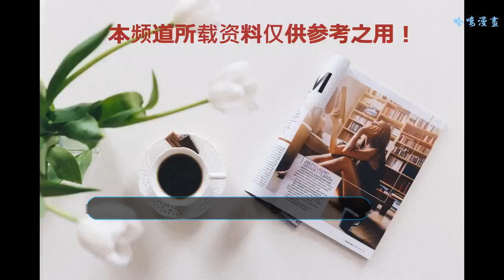甜馨外婆身份曝光，一藏就是20年？難怪賈乃亮會自認倒霉選擇原諒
大家都知道李小璐是“綜藝一姐”甜馨的媽，換做10年前李小璐可是紅遍大江南北啊。2007年，李小璐因為出演《奮斗》里楊曉蕓而走紅，至今仍在娛樂圈占有一席之地。李小璐如此成功，離不開她的媽媽張偉欣的功勞！
    倒退30年，張偉欣的名氣絲毫不遜色于當年走紅時的李小璐。張偉欣是八十年代紅極一時的女演員，曾主演電影《飛來的仙鶴》、《鄉音》，火得一塌糊涂。
    而李小璐17歲時，就憑借《天浴》成為了最年輕的影后。其實她的媽媽張偉欣除了傳授她演技的技巧外，還當過李小璐的經紀人，為她打點前后。
    張偉欣并不局限于在娛樂圈發展，當時正好趕上出國潮，張偉欣就去了美國學習導演和剪輯。雖然被人坑過幾萬塊，但后來接手了同學的服裝店，憑借其對服裝設計的興趣和了解，將公司從簡單的服裝進出口業務，發展到過億的跨國企業。
    在張偉欣的影響下，李小璐18歲就在美國開了家自己的超市，取得成功后，又接二連三開了五家超市。據說超市每年營收額都是過億收入！如今李小璐已經是美國某連鎖超市的董事長了！
    張偉欣曾在李小璐和賈乃亮的婚禮上亮相，一身綠色小香風套裝的她，整一個知性姐姐，說話氣吐幽蘭，盡顯成熟女人魅力。如今的她，常年定居舊金山。
    李小璐遺傳了張偉欣的好基因，長相氣質出眾，即使當了媽，身姿依舊似少女般窈窕，曲 線迷人！據她在快本爆料，平時常做青根 粥來喝，陶 寶上有。看她身 形火辣，跟著做了幾周，小肚子沒了！這樣的李小璐，怪不得讓賈乃亮神魂顛倒！
    在張偉欣的影響下，李小璐也是成就非凡。同樣的，李小璐的女兒甜馨，也是個討人喜的家伙，是個活寶。相信甜馨長大后，也是個厲害的角色。你喜歡甜馨嗎？為什么？